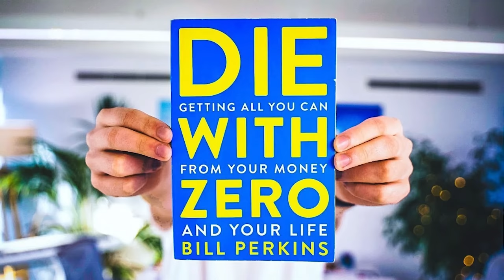How to Prepare for The Incoming Economic Recession with Chris Naghibi | Mind Pump 2082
LAUNCH SPECIAL: MAPS Bands, Retail for $97, with $30 off during the launch. The public price is $67. Includes 2 E-Books: Bonus #1: Ultimate Bodyweight Training Guide (Retail: $47), Bonus #2: Quick Meals for Health; Fitness (Retail: $47). Money back guarantee, Ends Sunday, May 28th.

00:00 Intro
02:15 Chris’s “lazy moron” journey into the career he has now.
18:14 What role do ‘rules & regulations’ play in some of these economic crises?
26:00 Successful, but not stress-tested.
32:15 What is a “run on the bank” and why is it so dangerous?
44:30 Inflation’s comparison to losing body fat.
48:53 Why in order to win you have to be an extremist.
51:53 The impacts of institutional buying.
57:50 His thoughts on long/short-term leases.
1:04:13 How do these interest rate hikes affect banks?
1:07:20 Playing ‘political chicken’ with the debt ceiling.
1:13:17 Going down the rabbit hole on the future of digital currency.
1:19:00 How retail traders influence the market.
1:21:32 In order to create, we must destroy. The impact of A.I.
1:32:10 Where can you put your money, earn the most, and spend the least?
1:35:55 We now trying to find ways to give people opportunities they didn’t earn.
1:39:52 Changing your idea of investing.
1:44:24 The impacts of hybrid work for society.
1:51:37 Lessons learned from underwriting the wealthy.
2:04:00 DO NOT confuse net worth with success.
2:08:34 How does he wrestle with how his kid will inherit money?

On June 3rd and 4th, the Nutritional Coaching Institute is bringing back their Weekend Level 1 Certification where you’ll have the ability to obtain all the course materials over two days so you can get ahead and start earning money twice as fast!

Forget luxury goods, US shoppers are now using buy-now-pay-later services to pay for groceries

SVB collapse: Peter Thiel's role scrutinized as spark of bank run

Fractional Reserve Banking: What It Is and How It Works

Retail Traders Are Making Risky Bets on Regional Bank Stocks

Is the Market Right to Be Concerned About Regional Bank Exposure to Commercial Real Estate?

Housing Market Shifts Are Pushing Out the Biggest US Home Buyers

Biden and McCarthy say debt limit meeting was productive but it ends without a deal

No, Biden isn’t forcing homebuyers with good credit to pay more than borrowers with bad credit

Die With Zero: Getting All You Can from Your Money and Your Life – Book by Bill Perkins

Saied M. Omar (@saiedm.omar) Instagram